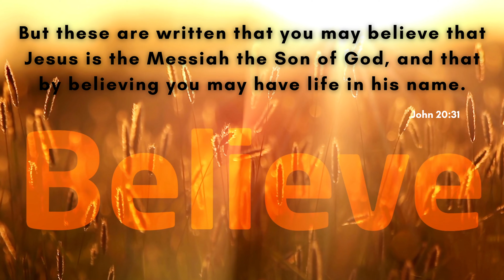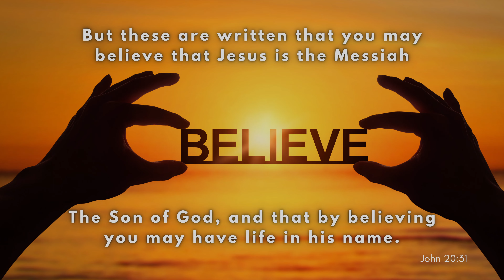One Minute with God - Today's Scripture Reading – John 20:31 - A Daily Bible Verse with Audio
Today's Bible reading is taken from the New Testament book of John, Chapter 20:31.

We want to provide Daily Bible Verses that you can read, listen to, and share. The Scripture that we are using in the NIV version of the Bible.

Our short videos are designed to get you off and running with Scripture in your mind and heart.

We encourage you to spend quality time with Jesus every day; listening to the Holy Spirit as He guides you along the journey, He has set out for you.

Title: Gently, Onwards
Artist: ELPHNT